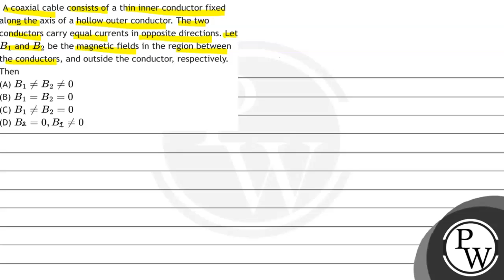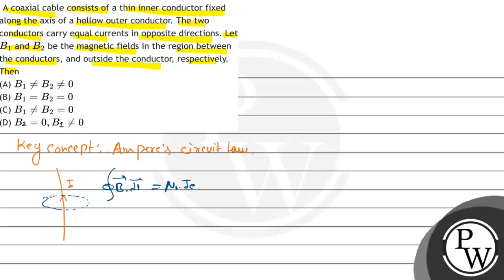A coaxial cable consists of a thin inner conductor fixed along the axis of a hollow outer conduc...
A coaxial cable consists of a thin inner conductor fixed along the axis of a hollow outer conductor. The two conductors carry equal currents in opposite directions. Let \( B_{1} \) and \( B_{2} \) be the magnetic fields in the region between the conductors, and outside the conductor, respectively. Then
(A) \( B_{1} \neq B_{2} \neq 0 \)
(B) \( B_{1}=B_{2}=0 \)
(D) \( B_{1}=0, B_{2} \neq 0 \)